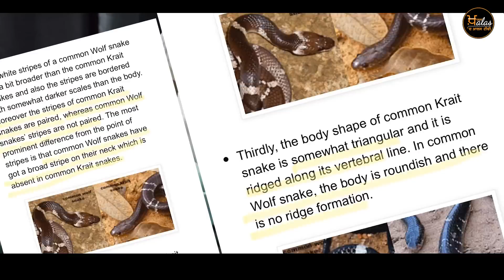ਜਿਹੜਾ ਜਾਣ ਗਿਆ ਉਹ ਬਚ ਗਿਆ, ਡਾਕਟਰ ਤੇ ਅਫ਼ਸਰ ਦੇ ਹੈਰਾਨਕੁਨ ਖ਼ੁਲਾਸੇ | Khas Interview | The Khalas Tv